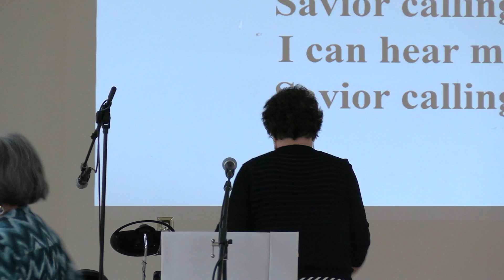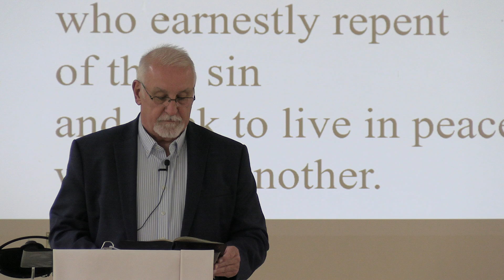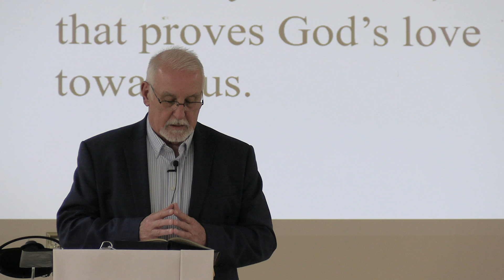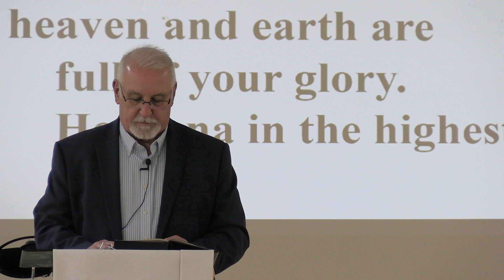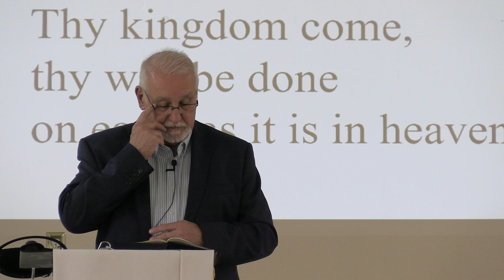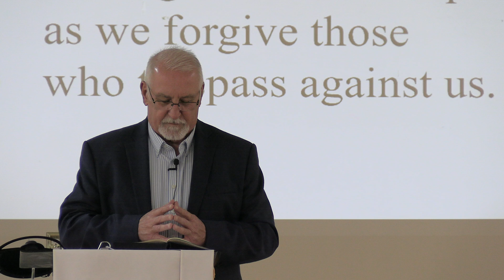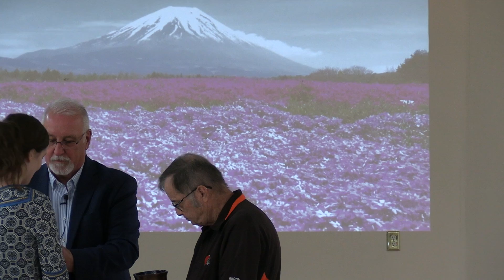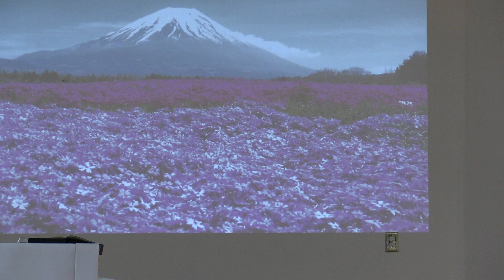St Andrew United Methodist Church, September 15, 2024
to partner with us and make a donation to support our outreach programs
Scripture: Various see Video  Message: "Relationships",  Pastor Brian Plum